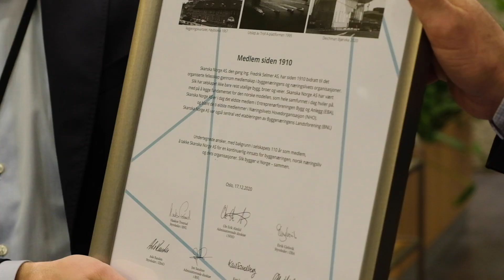Skanska med 110-års medlemskap i NHO